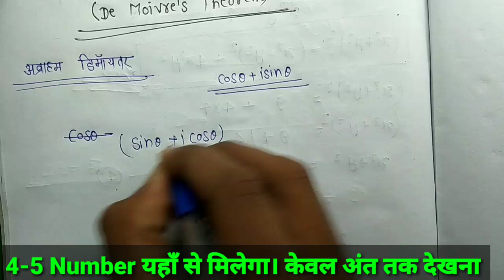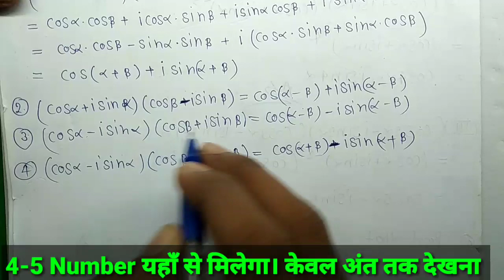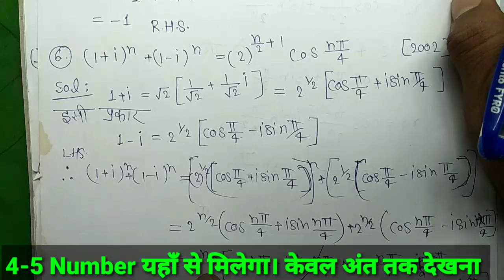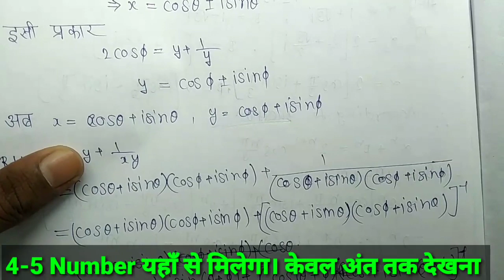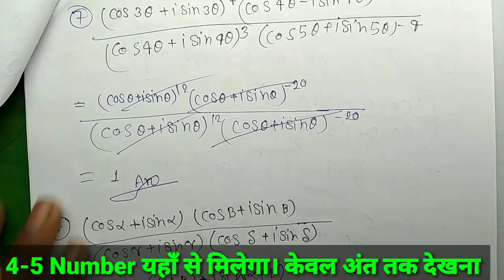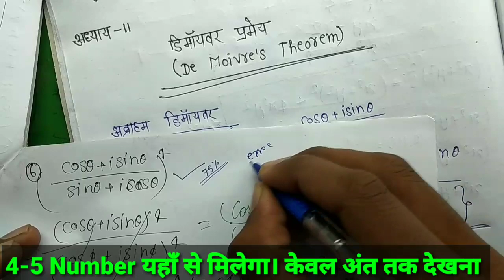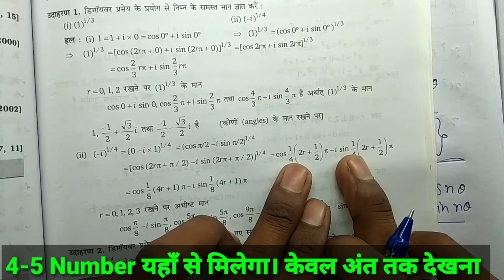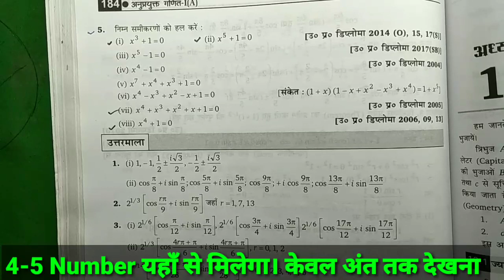डिमॉयवर प्रमेय De-moiver theorem in hindi || polytechnic 1st semester math 2019 // study PowerPoint